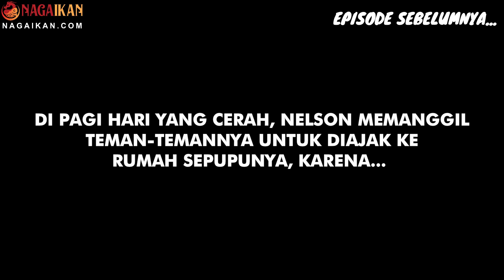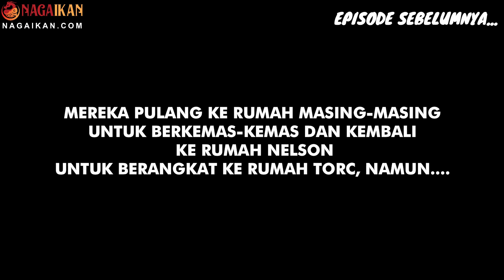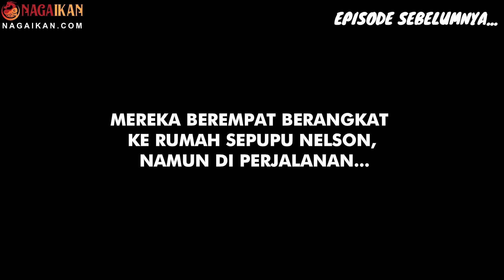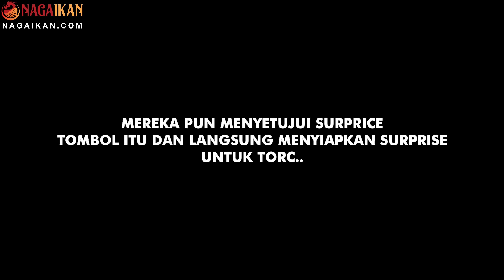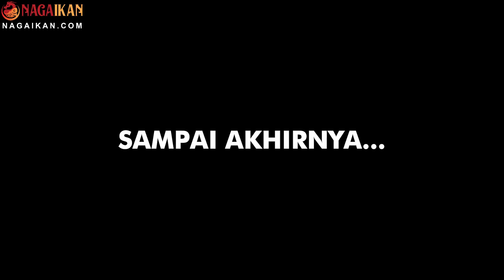MISTERI POHON HANTU PARAHMEN #2 - MINECRAFT HORROR ANIMATION INDONESIA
Terima Kasih Telah Nonton!(^-^)   (^0^)